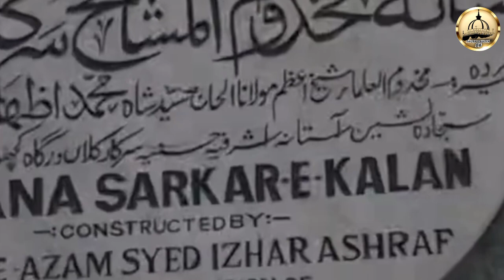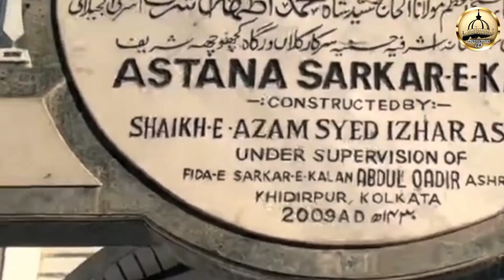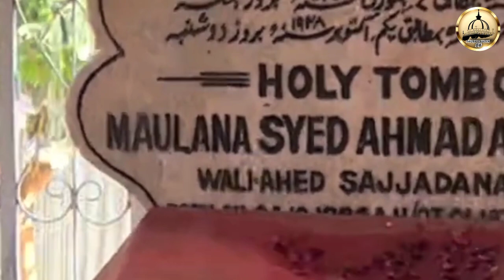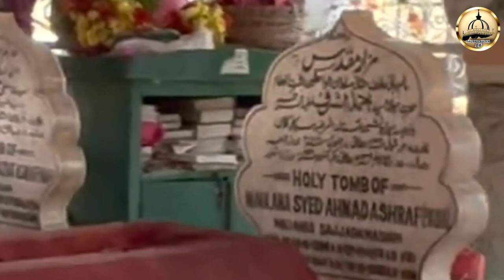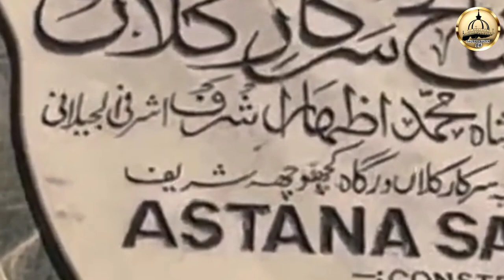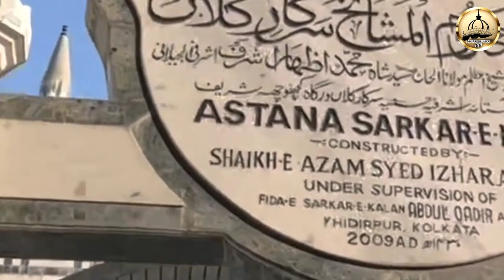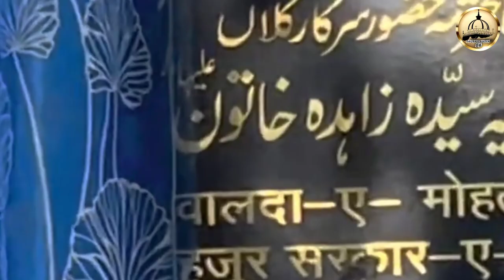Ziyarat Mazar e Paak | Sarkar e Kalan Huzoor Mukhtar Ashraf Al Jilani| Aor अशरफी तराना Juned Sultani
वीडियो पुरा जरूर सुने . ...

About This Channel :- Is Channel Ka Maksad Pyare Bhaiyon Aor Bahno Ko | Mazare Paak Ki Ziyarat | Qawwali  Aor Sunni Alimo ki Taqreer सुनाना हैं
Aap sabhi Pyare Bhaiyon Aor Bahno Se Guzaarish Hai Hame Support Kare Channel ko subscribe Kar Ke Is Channel Par Upload Kiye Gaye Ziyarat e Mazar e Paak | Bayan (Taqreer) Aor Qawwali Aor Islamic Vedio Ki Apdate Milti Rahegi. ...?
Please:- Faizan e auliya 06  Channel

2023 urs e sarkar e kalan
aastana e makhdoom ashraf jahangir simnani
mazar sakar e kalan
sarkar e kalan mazar sharif
sarkare kalan mukhtar ashraf
huzoor qaid e millat
khanqah ashrafia sarkar e kalan
tarana jame ashraf by huzoor qaid e millat
huzoor ashraf e millat
अशरफी तराना
जश्ने सैयद बोरसद अशरफी तराना
अशरफी तराना | सरवरा सहा करीमा | ashrafi tarana | sarwara shaha karima | habib ajmeri | selfie studio,सरवरा सहा करीमा
 जुनैद सुल्तानी ने मचाई धूम
abdul qadir bapu
ashrafi tarana
madni miya
manqabat e makhdoom ashraf
sarwara shaha karima dastagir ashrafi
sarwara shaha karima status
sayyed abdul qadir naat
syed abdul qadir qadri
syed abdul qadir al qadri
syed muhammad madni ashrafi al jilani